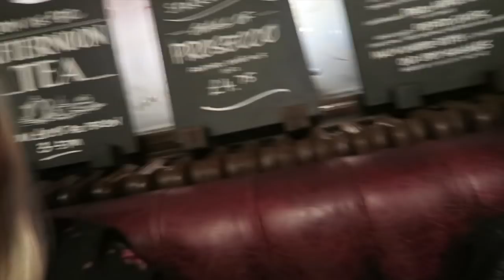WEEKEND VLOG 53: Most Exciting News EVER!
⭐️A vlog of the most exciting day EVER. EEK! I'm SOOOO LUCKY!

Ferdinand is out on December 9th. Would LOVE it if any of you spot me in it. I'm a very Brummie police woman!

I edit on iMovie on my MacBook Air.